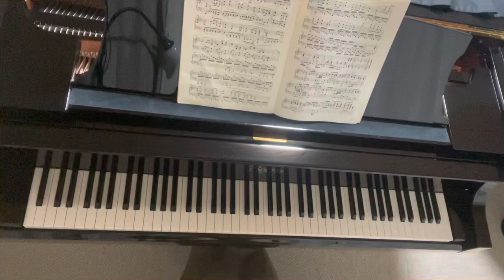髙木真実子 / シューベルト：ピアノソナタ第19番 D958 第2楽章 TakagiMamiko / Schubert: Piano Sonata No.19 D958 2mov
Schubert / Piano Sonata No.19 D958 2mov
シューベルト /  ピアノソナタ 第19番 D958 第2楽章

髙木 真実子
Takagi Mamiko

2021年6月11日
11th June 2021